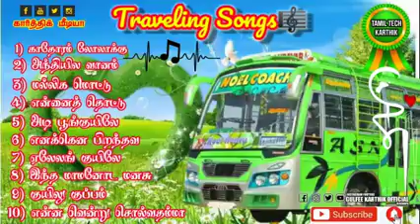Town Bus Songs Vol 1 Ilayaraja Tamil Hits Best of Ilayaraja 80s 90s Hits Traveling Mp3 Songs